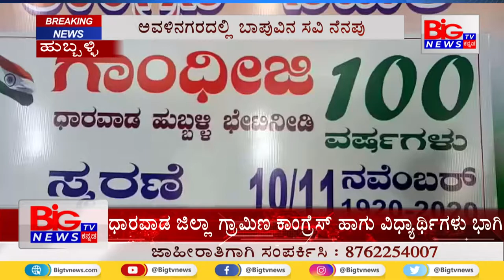ಅವಳಿನಗರದಲ್ಲಿ ಬಾಪುವಿನ ಸವಿ ನೆನಪು || BIG TV NEWS